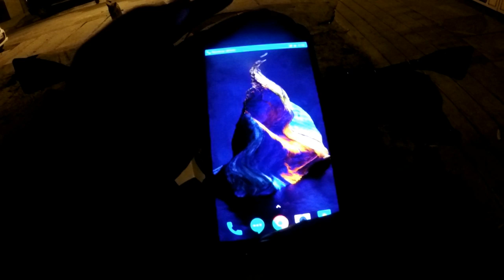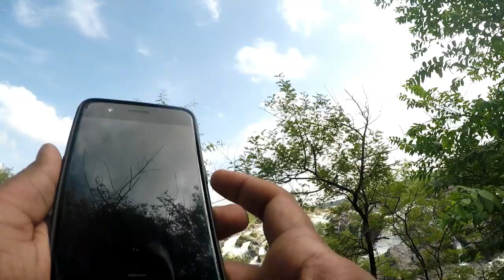Ganalu Falls | An Unexplored Waterfalls Near Bangalore - Drone Shots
One of my friend came up with a place called Ganalu Falls. That was the first time I heard about that place and he didn’t have much idea about it either.
Google search returned only a few pictures of a small and completely dry falls. It wasn't so until we realized that Google was so wrong, for this place mesmerized us and left us awestruck for its beauty and its size.

Feiyu-tech Gimbal (wg2 waterproof wearable gimble)
Canon EOS 750D 24.2MP DSLR + 18-55 lens + 55-250 lens
Oneplus 5

Helmets : 1) SOL SL-68SII Flat Black - Full Face Helmet Matte Black L
                2) Ls2 Full Face Helmets 352 Atmos With Mercury Visor (Matt White And Red, Xl)
Riding boots : Spartan RYO Aero-Tech Sport Boots
Knee guards : komine motocross knee guards and knee sliders
Hydration pack : Decathlon running water bladder 2L